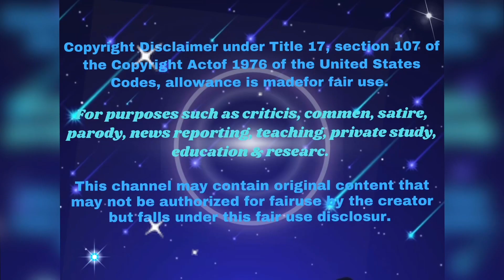“I’m STILL the HoTeSt CoMoDiTy on HeRe”w/ Michelle S.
Michelle makes another appearance on SkiMask’s channel with her usual escapades. Watch this variety show tank real quick. The host asked many questions that the ppl want to know. Find out what she said to them.